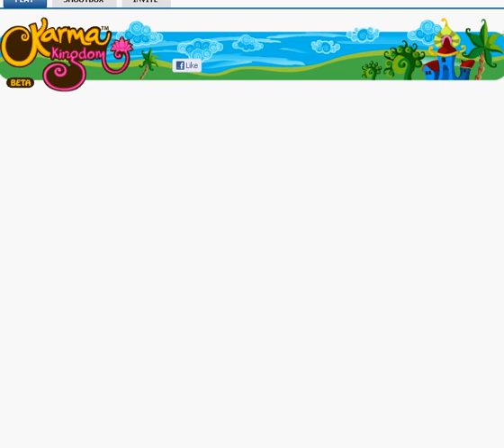Karma Kingdom - Create your Own World on ibibo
Karma Kingdom is all about building a successful community and learning to create your better world. A portion of the proceeds from the game are set aside to benefit non-profit charities around the world.